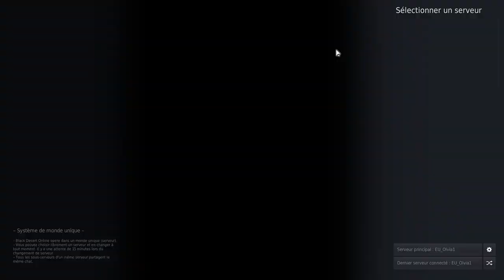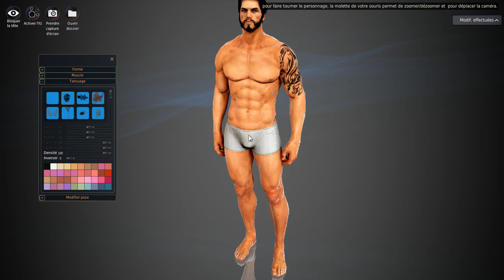Black Desert Remastered - Mmo aux graphisme magnifique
Découverte de ce  mmorpg, de son gameplay et de ses graphismes magnifique

Psn : Vanghara
FFXIV : Okazaki Masamune (Moogle)
Aura Kingdom : vanghara

Partenaires